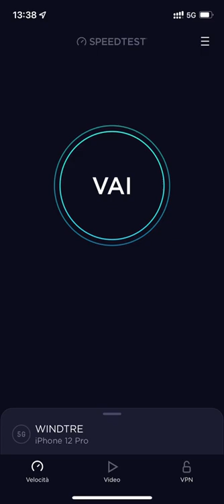WINDTRE 5G SPEEDTEST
Speed test della rete 5G a Vigevano!
Negozio in via buozzi 19 Vigevano